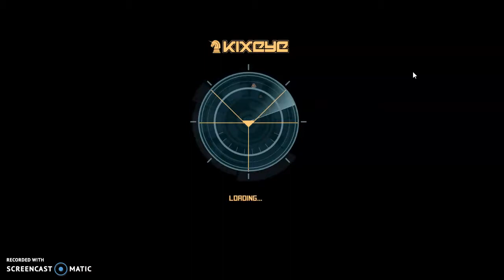Titanic Ascension 7